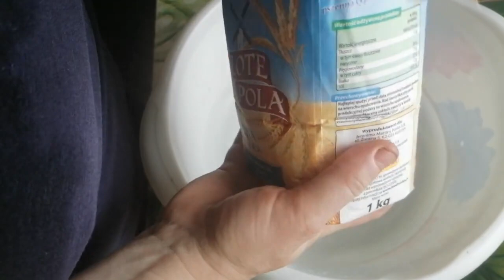Pyszne domowe bułeczki z borówką amerykańską